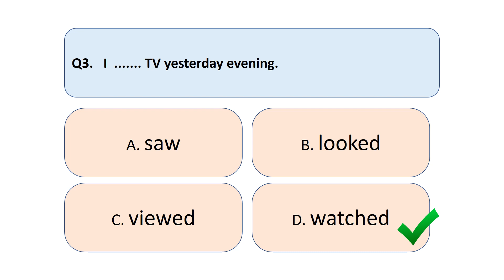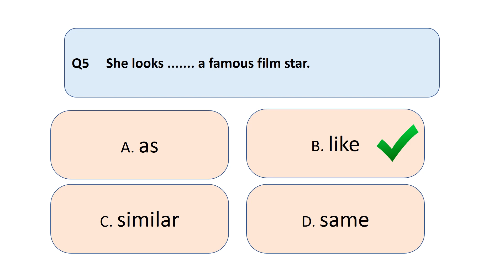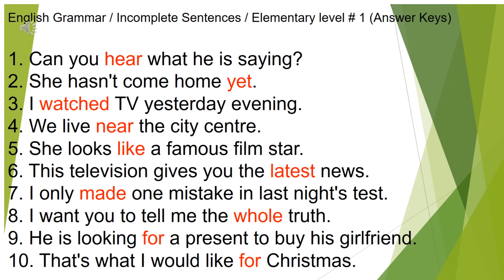Basic Quiz 1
Basic Quiz 1 teaches beginners how to understand and use certain vocabulary and grammar items aimed at their level.